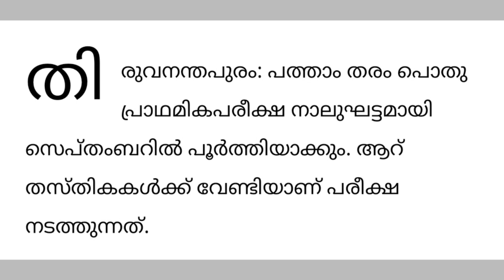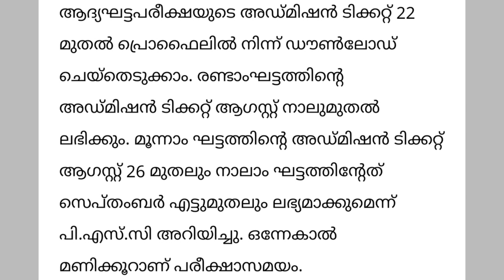10th Level Prelims - പുതിയ അറിയിപ്പ് വന്നു| 10th Level Prelims Latest News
10th Level Prelims 2023 Latest News
10th Level Prelims Hall Ticket Latest News